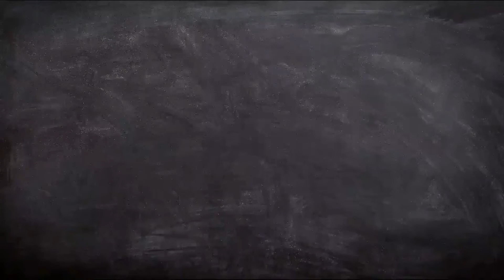two little hands